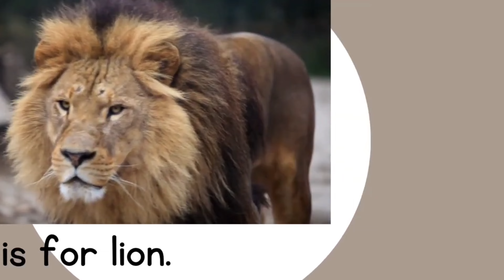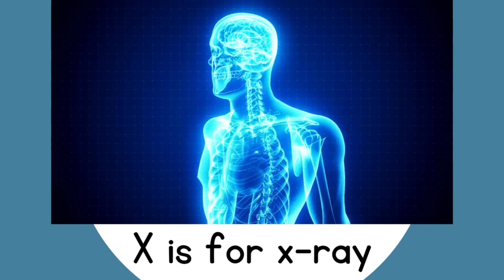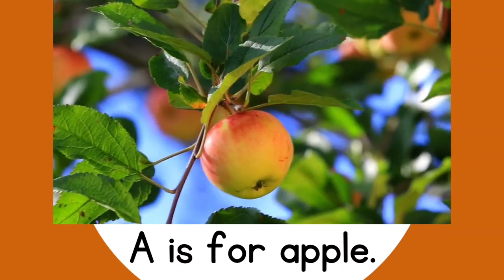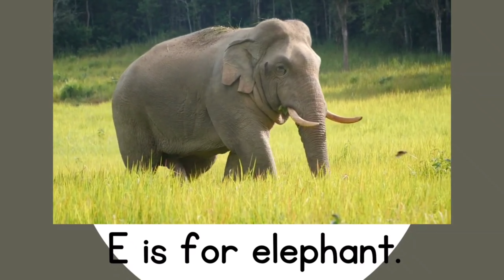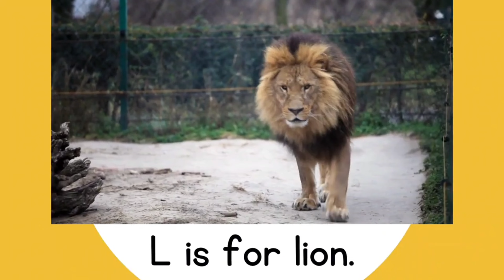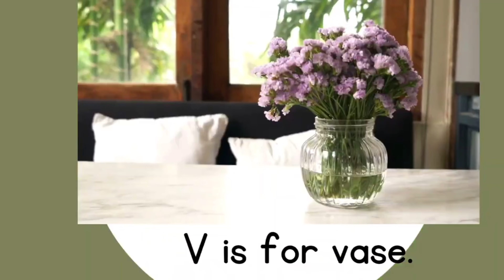“A to Z Alphabet Adventure: Real-Life Videos for Every Letter!” 🍎📚🎥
🎉 Join the Ultimate Alphabet Adventure! 🌟 Dive into the world of letters with “A to Z Alphabet Adventure: Real-Life Videos for Every Letter!” 📚🎥 Each video brings a letter to life with real-world examples, making learning fun and interactive for kids! From 🅰️ for Apple 🍎 to 💤 for Zebra 🦓, every letter is an exciting journey. Perfect for preschoolers and early learners! 🌈✨